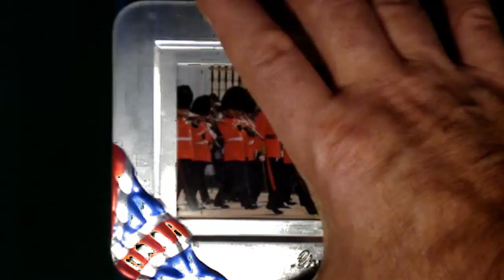SMOOTH JAZZ.PRADIDENCO VALERII,VALENTIN DINGA MAMBA.mp4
SMOOTH JAZZ.PRADIDENCO VALERII,VALENTIN DYNGA.MAMBA.SAXOPHONE ALTO YANAGISAWA  A 6.ВECHLER MOUTHPIECE.SAX MUSIC.DOMA RECORDS STUDIO.ВАЛЕНТИН ДЫНГА,НОКТЮРН.СМУТ-ДЖАЗ.АЛЬТ САКСОФОН-ПРАДИДЕНКО ВАЛЕРИЙ.МУНДШТУК ВECHLER.САКСОФОН-YANAGISAWA  A 6